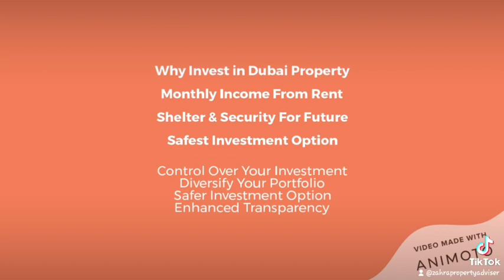The Most Expensive Villa Sold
The most expensive villa of Dubai sold for 2021
Dubai is always onwards & upwards